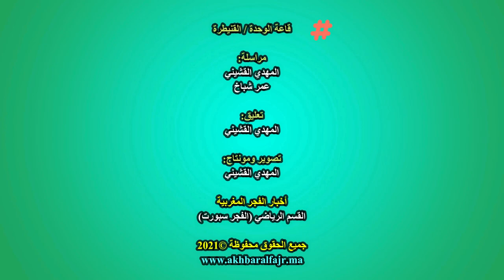الفوتسال : ج. الرياض القنيطري يخطف انتصارا ثمينا في آخر الثواني أمام المتصدر الجمعية الرياضية مارتيل